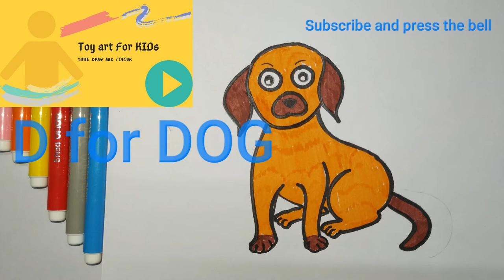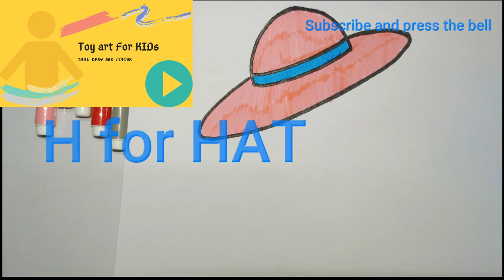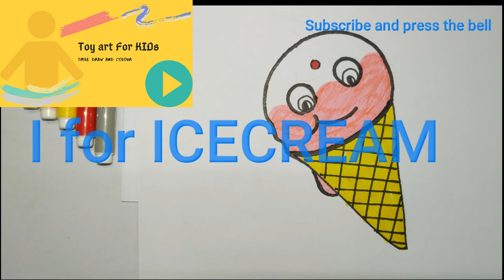A TO Z ALPHABET. HOW TO DRAW A FOR ANT...B FOR ??LEARN STEP BY STEP FOR KIDS EASILY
A to Z. Learn alphabet through Draw and colour in step by step  easily for KIDS. wants to know more-